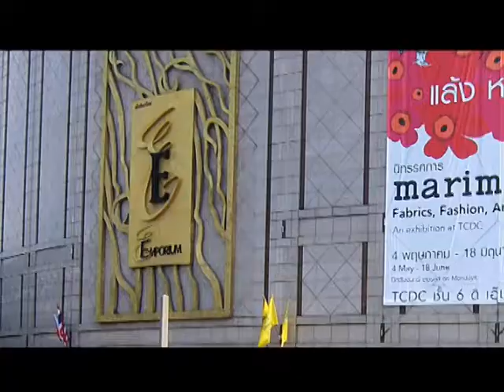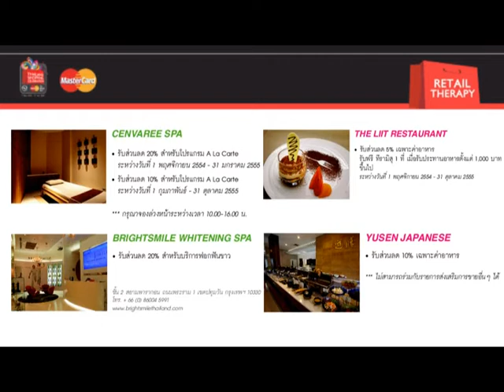Honeymoon Travel Link 3 Tape 2